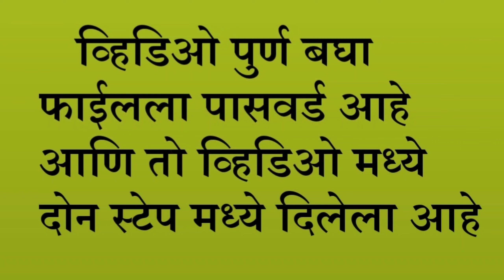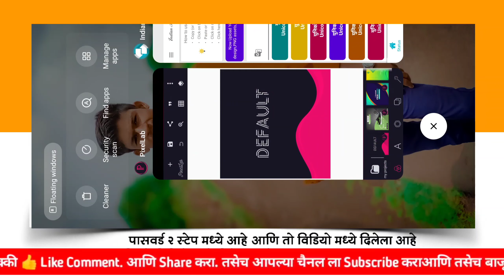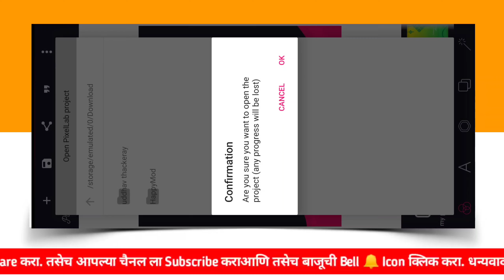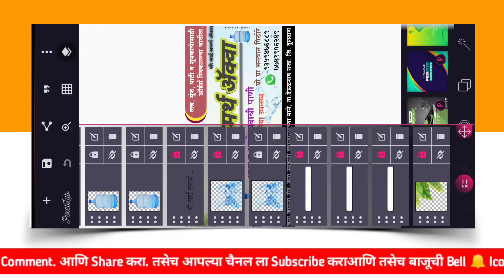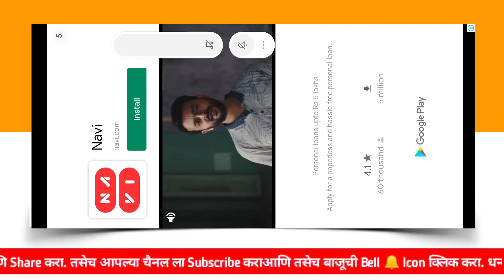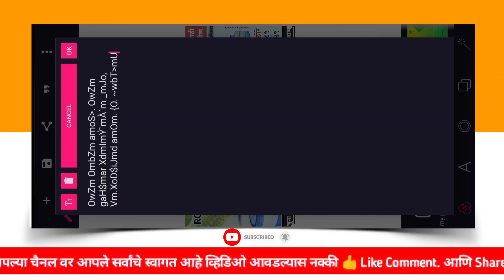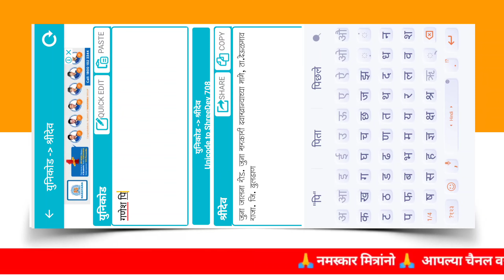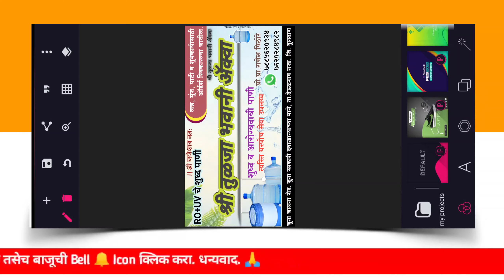Water Aqua Plant Banner Editing। { वाटर ॲक्वा } water Aqua plant pixellab plp file plp2021....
Water Aqua Plant Banner Editing। { वाटर ॲक्वा } water Aqua plant banner editing pixellab plp file...

👉   ◆  वाढदिवस बॅनर
👉   ◆ वाढदिवस व्हिडियो
👉   ◆ सण-उत्सव बॅनर
👉   ◆ जंयती-पुण्यतिथी बॅनर

       ■ Sandip Khandebharad ■
✔️ From - Deulgaon Raja Buldhana Maharashtra (India)
➊➡️  Telegram Group Link :- S K GRAPHICS

          Video link विडीयो पूर्ण बघा.

            ❃❃❃❃❃❃ जय महाराष्ट्र ❃❃❃❃❃❃